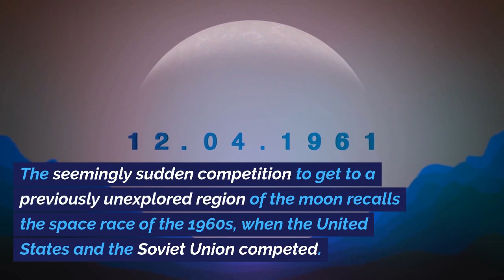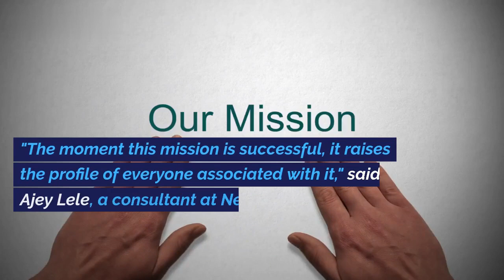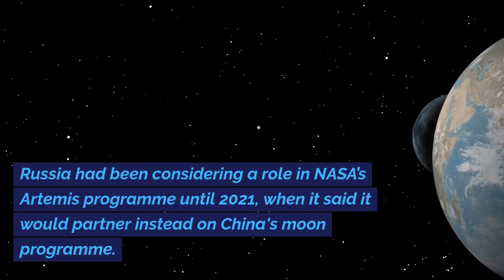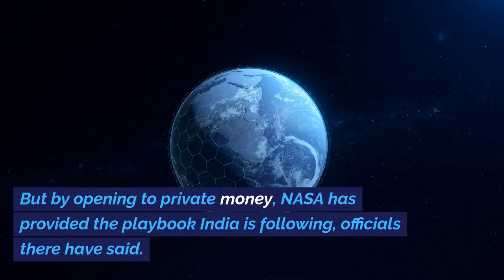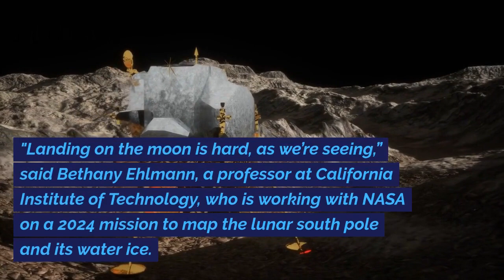India's boom, Russia's crunch: how money is shaping a new space race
** Welcome to Wolrdwide stories  **.This video is about India's boom, Russia's crunch: how money is shaping a new space race

Worldwide Update is a leading international news channel dedicated to providing the most comprehensive and up-to-date coverage of global events, from breaking news to in-depth analysis. Our goal is to keep our readers informed about the ever-changing world, understanding and awareness in culture, community and climate.

** Unparalleled packaging:**
At Worldwide Update, we believe in delivering news without limits. Our team of experienced journalists and correspondents are strategically located around the world, ensuring that no story is missed. From the crowded streets of major cities to the farthest corners of the globe, we bring our own accounts and eyewitness accounts, vividly depicting events around the world.

**News, real-time updates:**
Worldwide Update is your resource for real-time updates as events unfold. We are proud to be the first to report important events, reporting from home and broadcasting live from around the world. Don't miss important events with our 24/7 message cycle, keeping you in the know regardless of time zone.

**In-depth analysis and analysis report:**
In addition to providing headlines, "Worldwide Update" goes deeper into important events. Our team of expert analysts and investigative journalists investigate complex issues, uncover the facts and provide insightful insights. Through in-depth reporting, viewers gain a comprehensive understanding of the factors shaping our world today.

**Focus on different sounds:**
Worldwide Update assesses diversity and inclusion in the report. We bring you stories from all walks of life, giving voice to the marginalized and the unheard. Through our lens, you will gain a deeper understanding of global events and common challenges facing humanity.

**Global perspective, local connection:**
While we focus on international news, we recognize the importance of local perspectives. Global Updates bring you stories that resonate with communities around the world, making the world local and the local global. Our innovative approach ensures that our readers are not only informed about global issues, but also understand the impact they have on their personal lives and communities.

**Relationship with technology:**
"Worldwide Update" includes the latest technology to keep our readers engaged. With interactive graphics, immersive experiences and multimedia content, we strive to make news consumption informative and fun.

** Ethical Journalism, Trusted Source:**
We uphold the highest ethical standards in journalism, placing truth, accuracy and integrity at the core of reporting. World Update aims to be a reliable source of information, earning the trust of our global audience.

Whether you are a business professional who keeps up-to-date in the global market, a world traveler interested in local culture, or an active citizen who wants to be informed, WorldwideUpdate is your gateway to understand the diverse and interconnected world we live in. in it.

Join this incredible journey of global news research and understanding - "Worldwide Update", a window to your world.